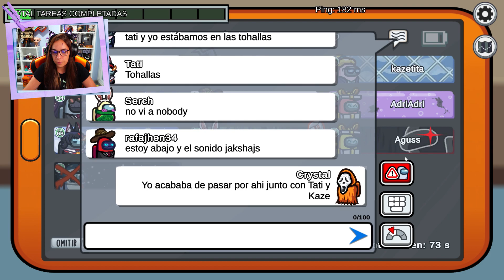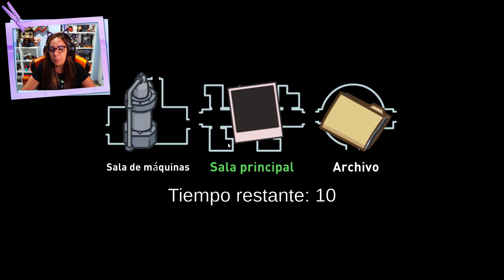SABÍA QUE ESTABAN CELEBRANDO LA VICTORIA ANTES DE TIEMPO | AMONG US | CRYSTALSIMS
Nuevo vídeo de Among us! Hoy algo me dice que estoy en lo cierto al sospechar de una persona, pero cuando se me hace totalmente evidente, ya es demasiado tarde.. Sabía que estaban celebrando la victoria antes de tiempo! xD Si te gusta el vídeo likéame, comparte y déjame un comentario! =D